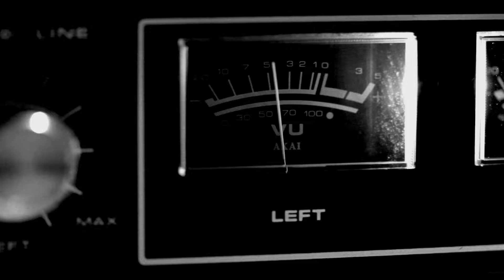Ryan Cassata - Holy, Holy, Hold Me (Black & White Video Version)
Listen to The Witches Made Me Do It LP on all streaming platforms

Music video by Ryan Cassata performing Holy, Holy, Hold Me live in studio. ©: 2020 ROC Productions. Video Produced by Ryan Cassata. 1st AD: Hunter Trinca.

Holy, Holy, Hold Me written by Ryan Cassata & Jeni McKenna. Performed by Ryan Cassata and Stephen Spies. Recorded/Mixed/Mastered by Jason Hiller in Beverly Hills.

The Witches Made Me Do It debuts on March 27th, 2020.